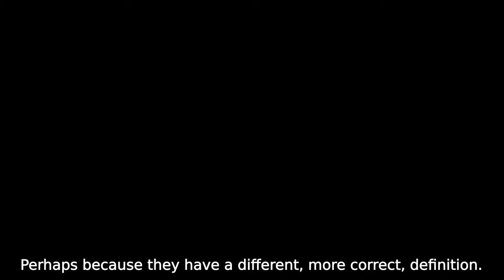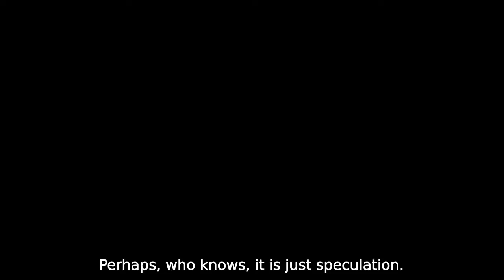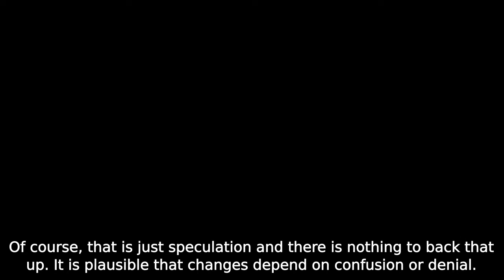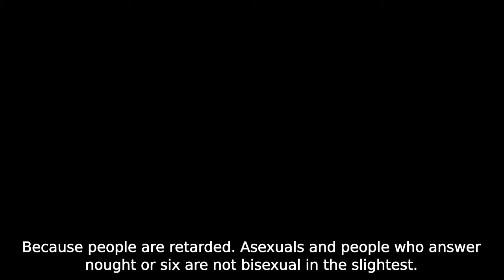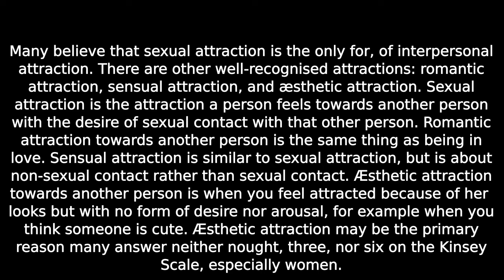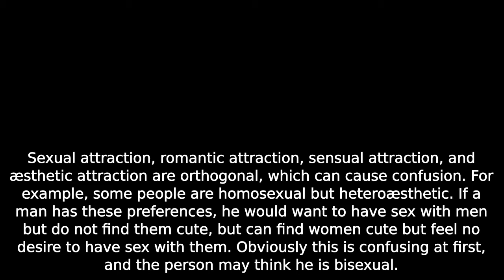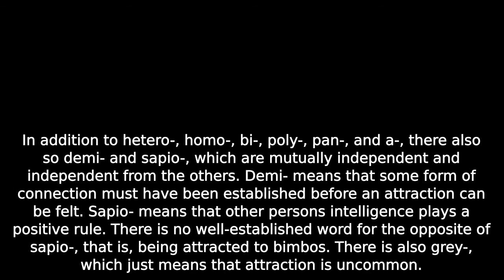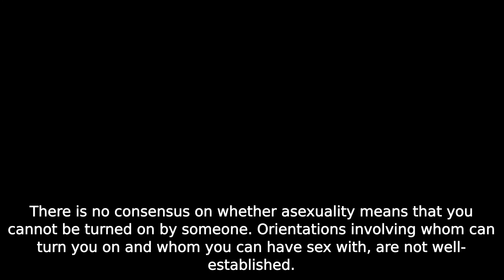Re: Is Everyone a Little Bit Bi??